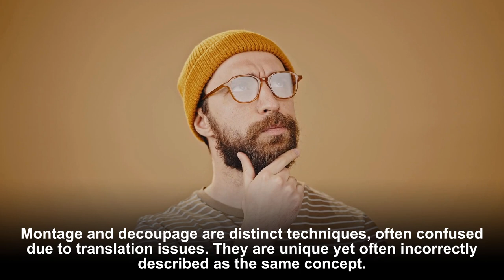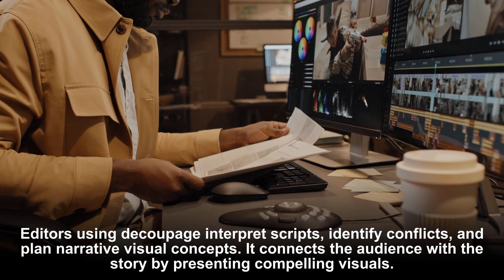UNDERSTANDING THE CONCEPT OF DECOUPAGE IN EARLY FILM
Explore the fascinating world of early cinema techniques with our video, "Understanding the Concept of Decoupage in Early Film". Journey back in time as we demystify film terms like montage, decoupage, and mise en scene. Learn how these terms have unique meanings and how their translation into English influenced film aesthetics and the history of film editing.

From contrasting the distinct techniques of montage and decoupage, to discussing the narrative importance of decoupage, this video is a must-watch for film enthusiasts and aspiring filmmakers. We delve deep into the roots of these techniques and their influence on modern cinema, making complex concepts accessible at a high-school level.

We not only explain what decoupage and montage are, but we also shed light on how these techniques work in filmmaking. You'll gain insights on how decoupage 'cuts up' the narrative elements, letting the montage assemble essential visuals to connect with the audience.

Our team at Beverly Boy Productions is committed to bringing the art of filmmaking to everyone. Uncover the nuances of editing and learn the two meanings of decoupage, all while appreciating the aesthetic and industrial operations in film conception, as described by Timothy Bernard.

0:00 UNDERSTANDING THE CONCEPT OF DECOUPAGE IN EARLY FILM
0:30 DECOUPAGE IN FILM
1:14 HOW DOES IT WORK
2:06 LIKE AND SUBSCRIBE TO BEVERLY BOY PRODUCTIONS

Watch, learn, and let's create compelling narratives together with Beverly Boy Productions.